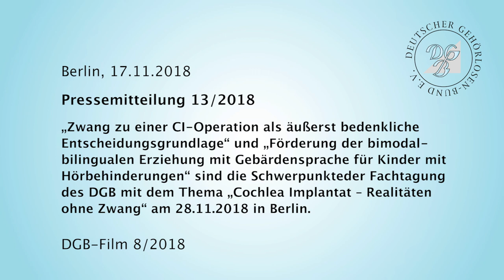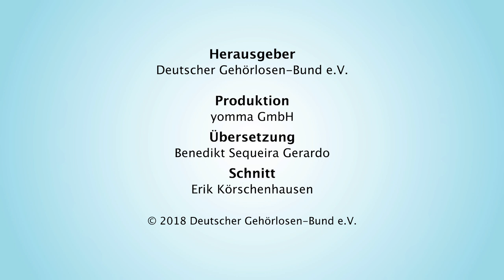DGB-Film 8/2018 in Gebärdensprache und mit Untertitel über Pressemitteilung 13/2018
„Zwang zu einer CI-Operation als äußerst bedenkliche Entscheidungsgrundlage“ und „Förderung der bimodal-bilingualen Erziehung mit Gebärdensprache für Kinder mit Hörbehinderungen“ sind die Schwerpunkte der Fachtagung des DGB mit dem Thema „Cochlea Implantat – Realitäten ohne Zwang“ am 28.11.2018 in Berlin.